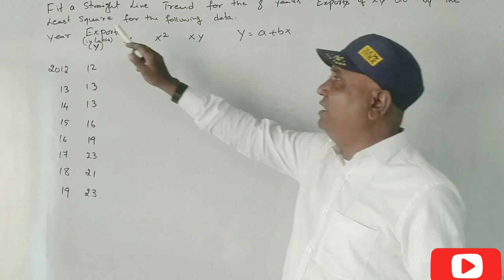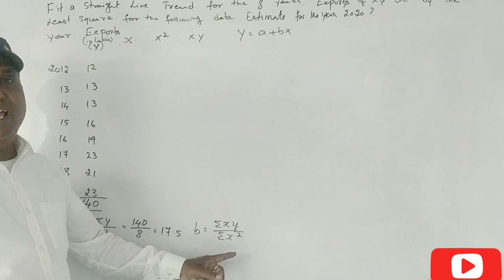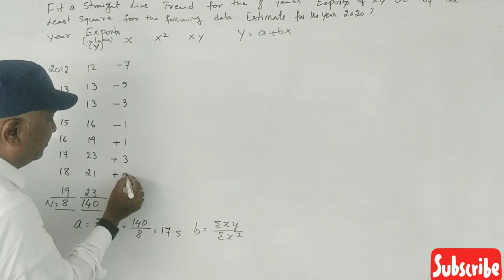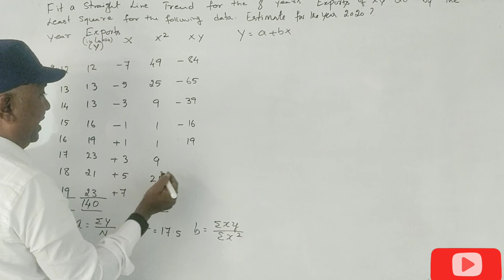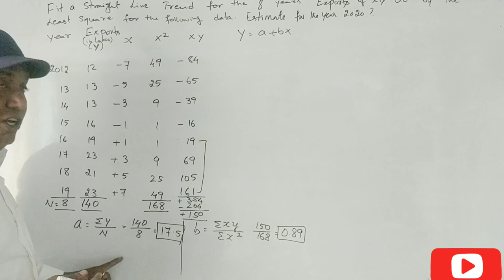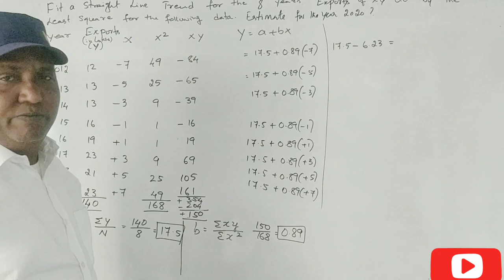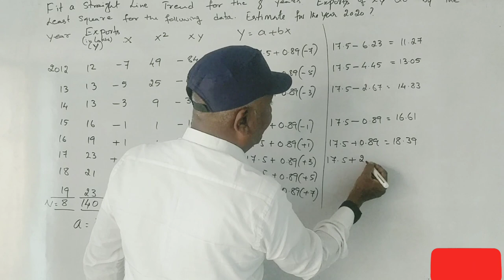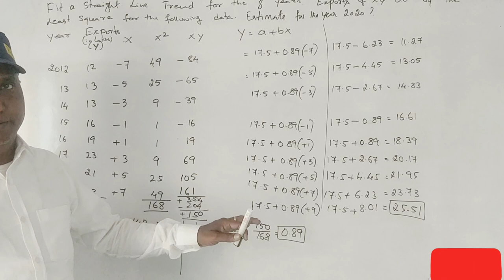Time Series in Kannada PART 4 - B.Com 2020 Question Paper for 14 Marks